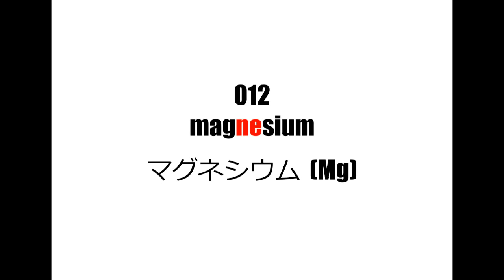理系英単語リズミクス 012 magnesium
boost your science vocabulary!